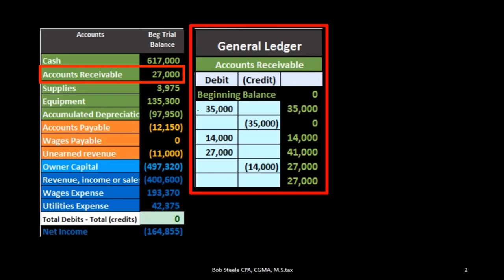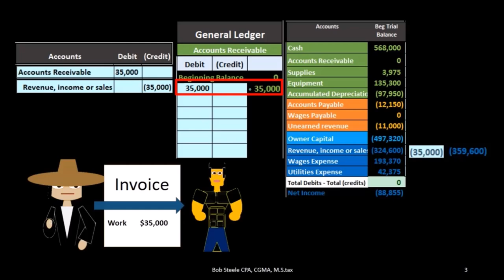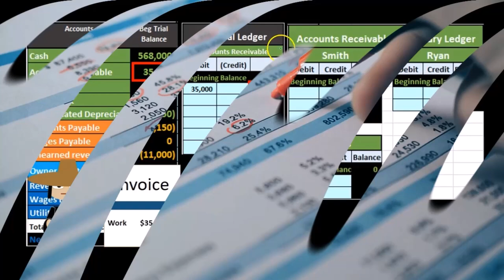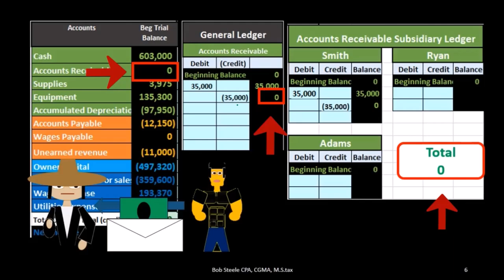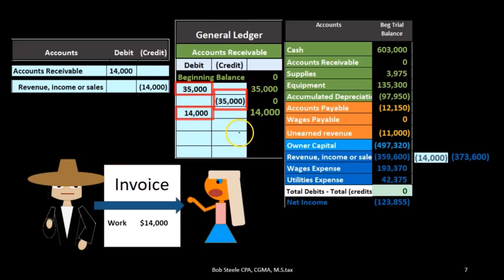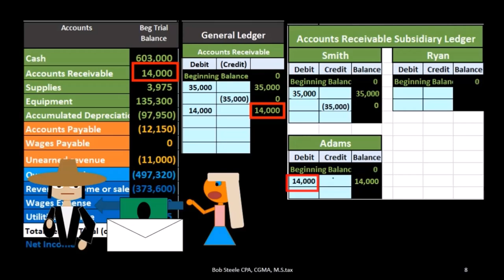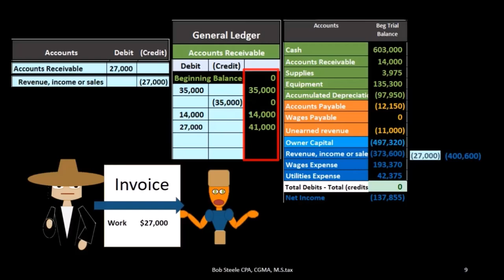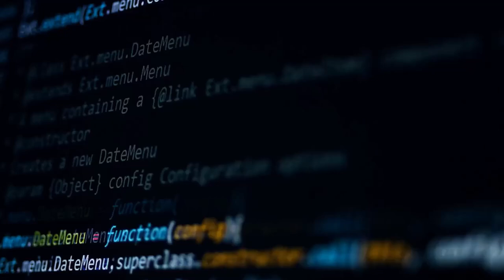Libro mayor subsidiario AR de cuentas por cobrar explicado 5 Contabilidad financiera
Libro mayor subsidiario AR de cuentas por cobrar explicado
Contabilidad financiera